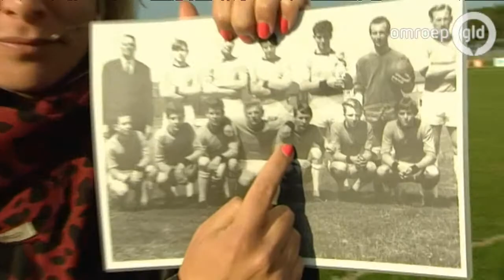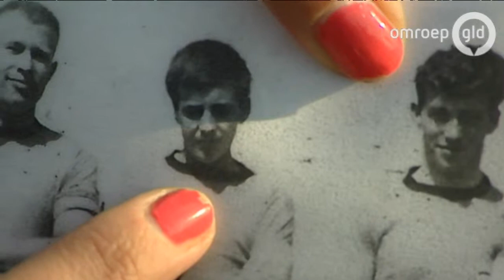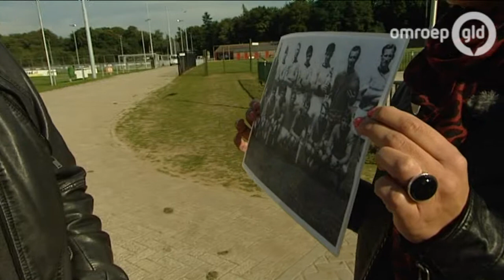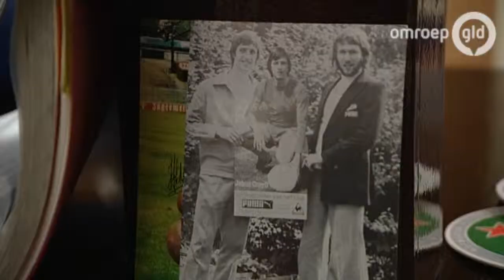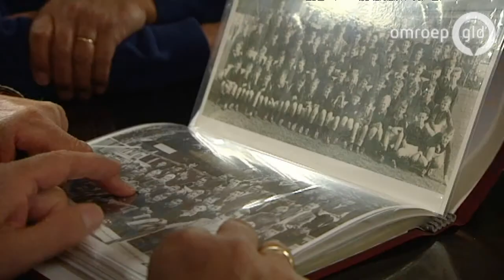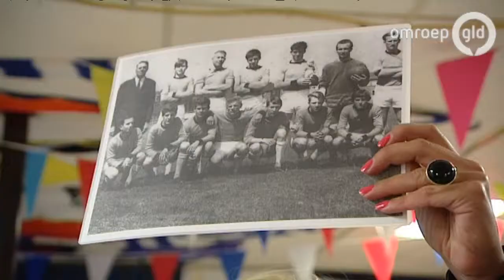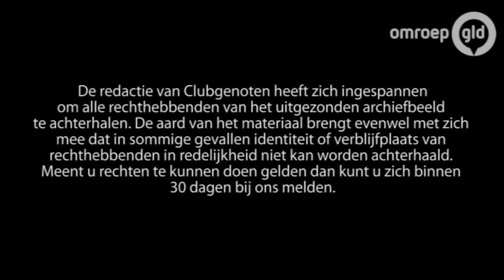Clubgenoten 18 oktober 2013